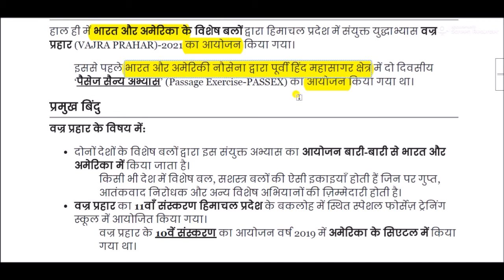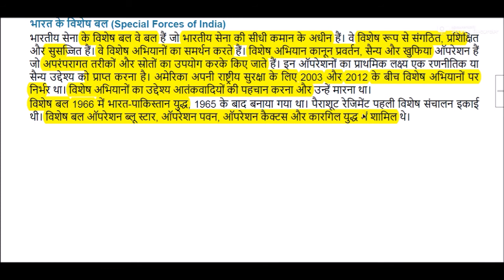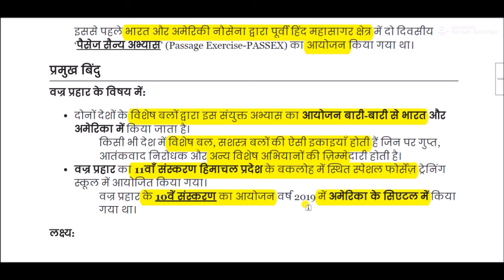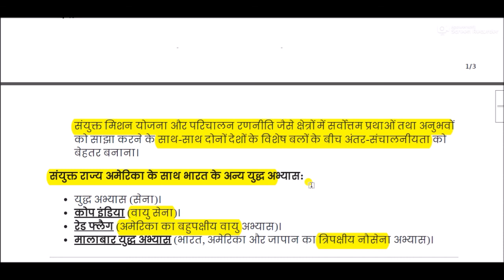युद्धाभ्यास वज्र प्रहार || Exercise VAJRA PRAHAR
Exercise VAJRA PRAHAR for All Competitive Exams like SSC, Railway, IB, Bank, UPSC, BPSC, MPSC, PCS, etc.